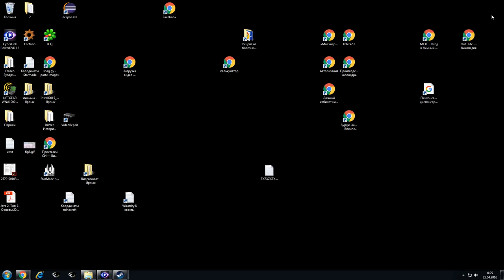Planetside 2 04 24 2016 22 56 18 16 2